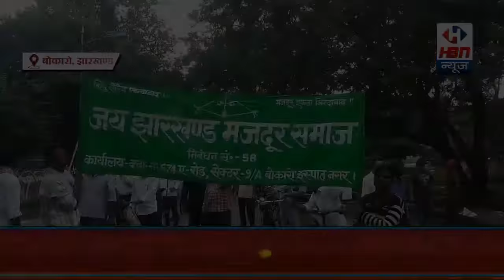बेरोजगारों को रोजगार दिलाने के लिये एक महती सभा का आयोजन किया गया | HBN News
बेरोजगारों को रोजगार दिलाने के लिये एक महती सभा का आयोजन किया गया  | HBN News | Jo Sach vhi Khabar